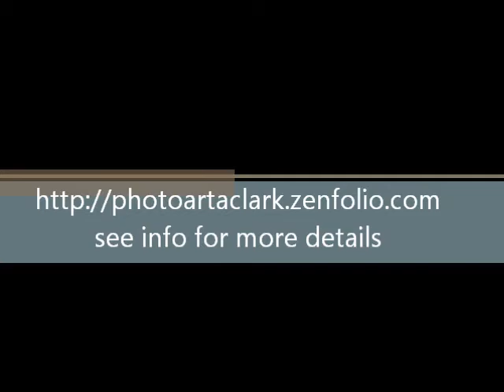Social Butterfly Poem Music Video w/ music by Andrea Carri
NOTE: The website noted in the video is no longer valid & an update is forthcoming.
Social Butterfly Poem was created in 2013 and has been since dedicated to Angel Michael whom I am told helped find the smell of a gas leak at my home in 2019. See musician credits below

An angel flies from a jade crib
with finely dyed satin wings
lifting off to the meadow
perusing all below her

she descends delicately
sipping in the nectar
savoring the delicacy of
this favored purple clover

then moves to another
and another-neglecting none
she is a tender lover
to each and every one

Song: Il volo di una Farfalla (Flight of a Butterfly)-by Andrea Carri , Italian Pianist and Composer, find his music